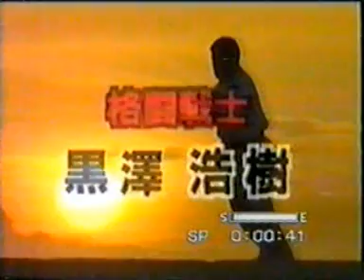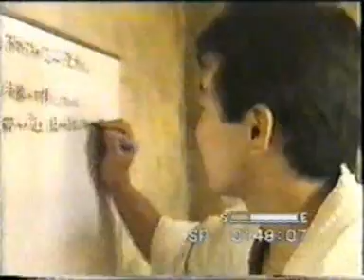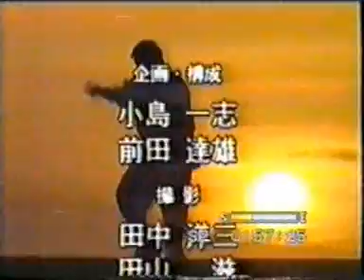Боевая машина Кёкушина Хироки Куросава - Hiroki Kurosawa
Гамбару Додзё
GAMBARU DOJO